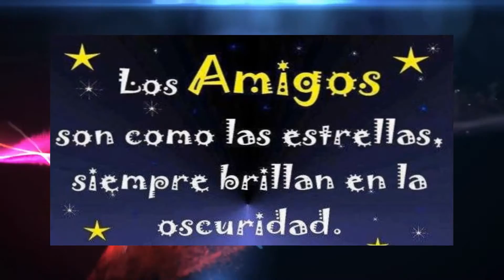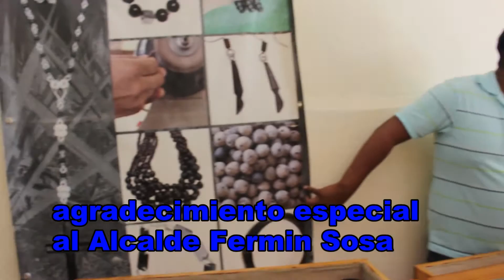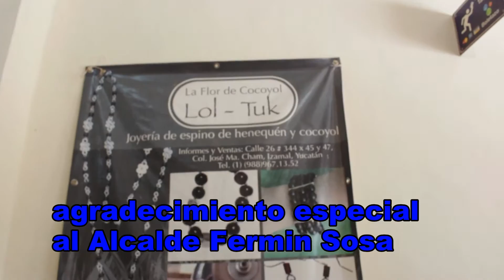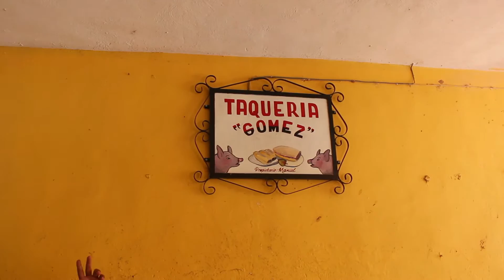Izamal pueblo magico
Tour 2014 Buscando Estrellas en el primer Pueblo magico de Mexico, El Alclade Sr. Fermin Sosa y Las Autoridades Culturales Graicas al Promotor Cultural Alberto Bache y la Chef Internacional Sonia Escalante